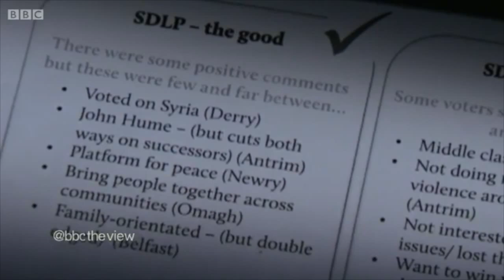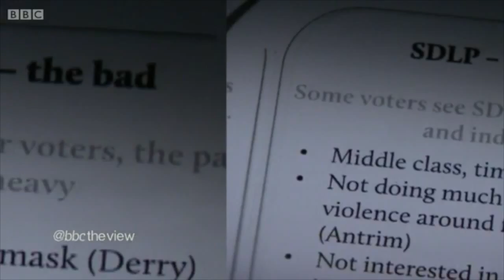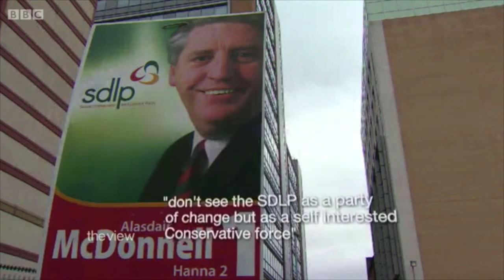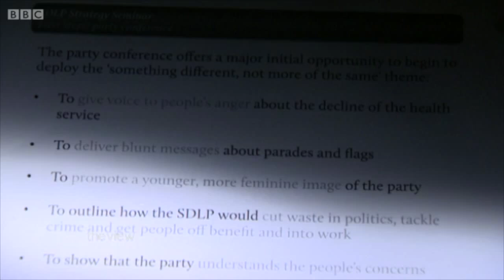SDLP is having problems just getting remembered by voters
From The View, on BBCNI report on how the SDLP has a problem with potential new voters getting remembered.